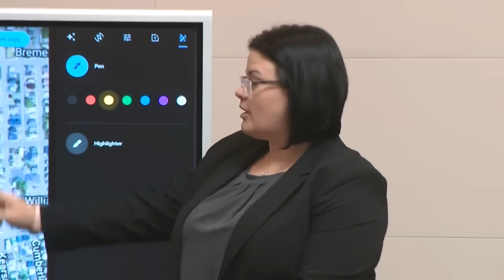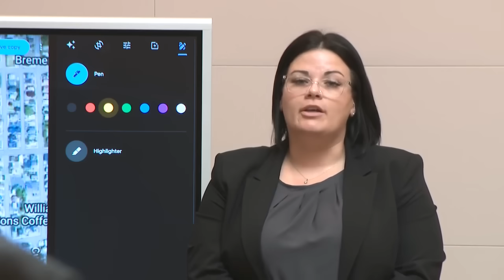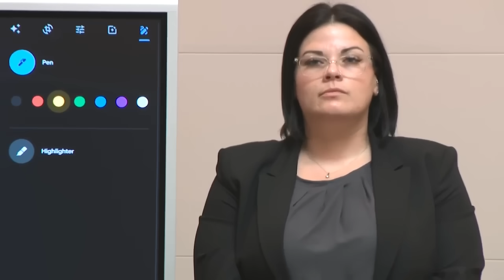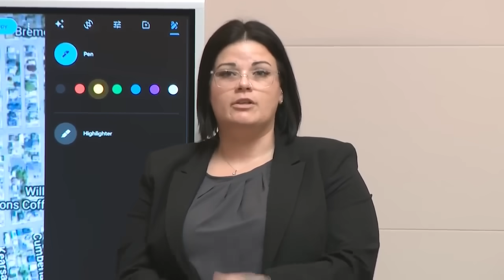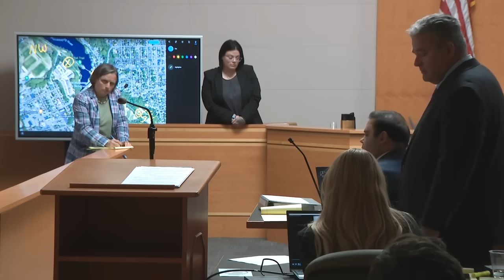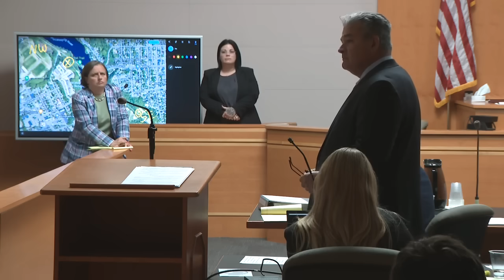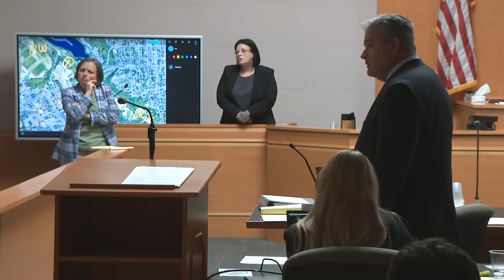Alexandra Eckersley trial video: Firefighter and advanced EMT testifies (Part 1)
Lauren Barry, a firefighter and advanced EMT, testifies at the trial of Alexandra Eckersley, who is accused of abandoning her baby in the New Hampshire woods. She said she worked for AMR at the time and responded to the scene. This is Part 1 of her testimony.   WARNING: Some descriptions used during the trial might be disturbing for some viewers. Explicit language might also be heard.